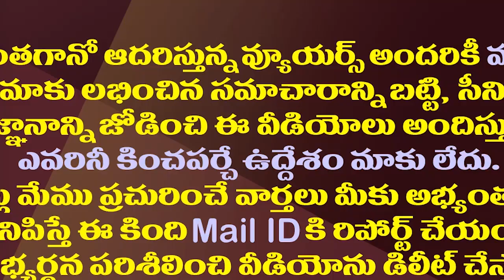ఆ మాజీ ఎమ్మెల్యే వైసీపీ రీఎంట్రికి నో చెప్పిన జగన్| YS Jagan Said No To Rejoin Muthumula Ashok Reddy